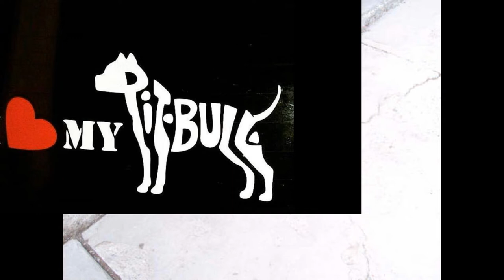PERROS LOCOS PELIONEROS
Pelioneros
Tema: Perros locos
Vídeo Realizado con fotos e imágenes propios, video de algunos des mis pitbulls que e tenido Tayzon, Torito, Jordan Y otros perritos nuestros Willy, Poqui... Y los de mis amigos
BY LUMIA 920
Nokia 6